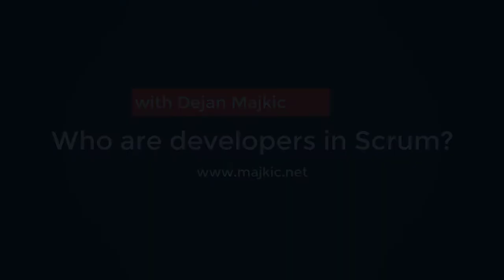Who are developers in Scrum with Dejan Majkic?